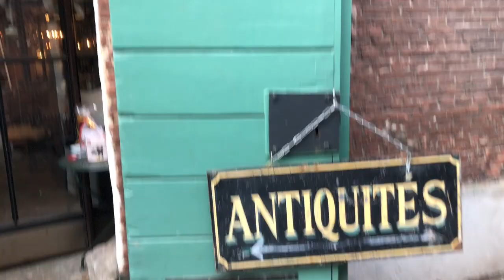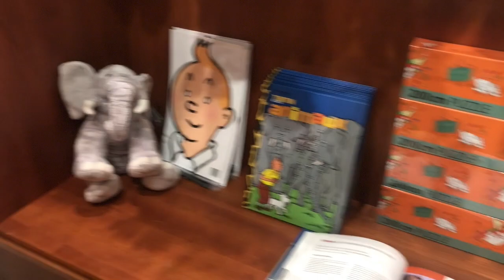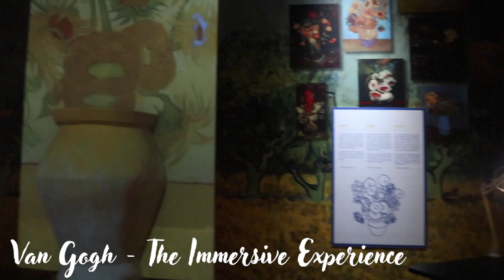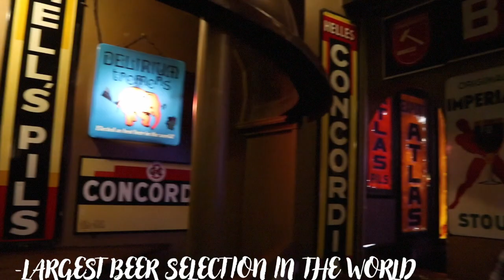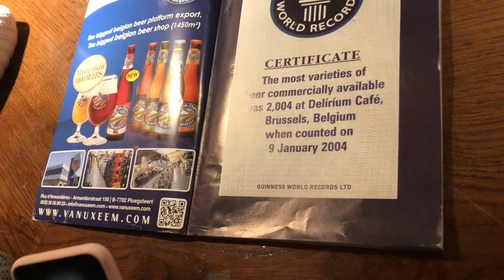BRUSSELS, BELGIUM | EUROPE TRAVEL VLOG (Bonus: Quick Stop In Den Bosch, Netherlands)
The first of many travel vlogs!!

Greenscreens;
Matthieu